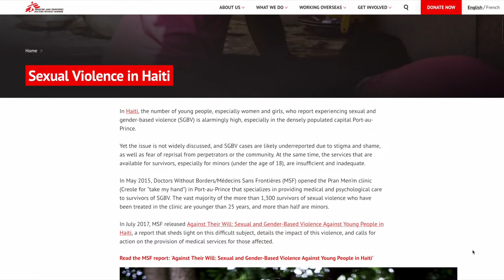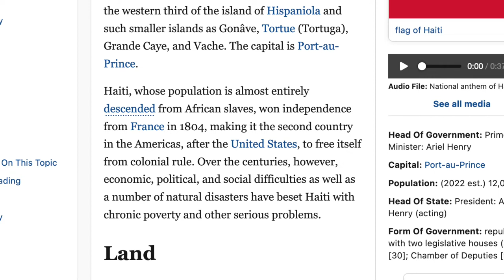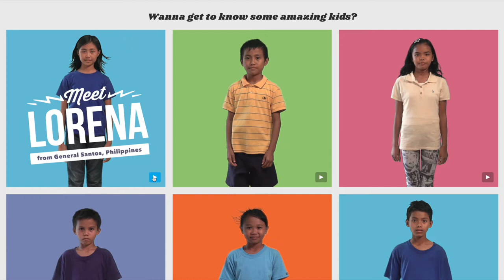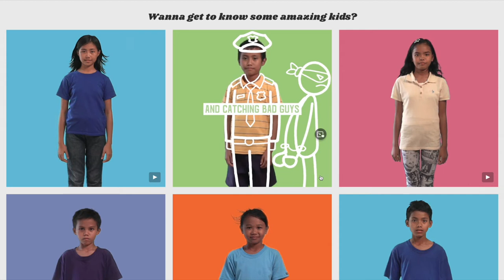What Haiti Taught Me About Life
Hi everyone. I want to share my experience of traveling to Haiti with a non-profit organization to help bring food and supplies to orphanages and a women's safe house.
If you would like to donate to Rice Bowls, you can do so by visiting their